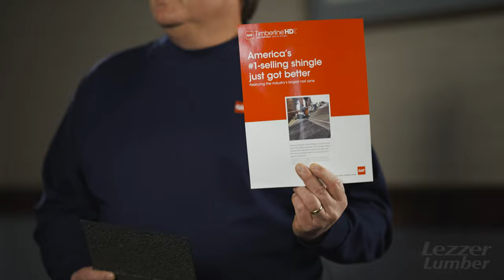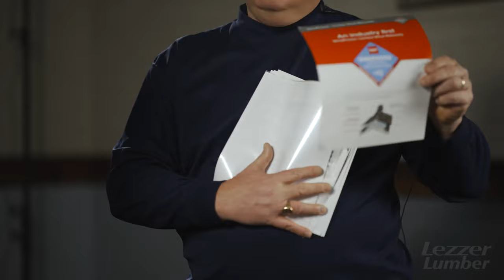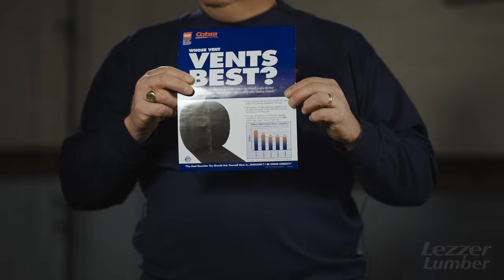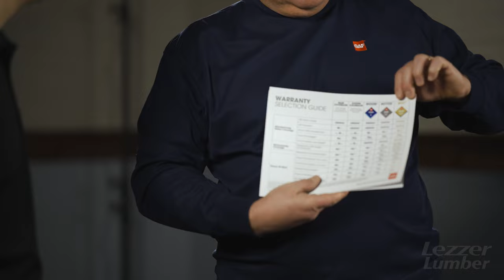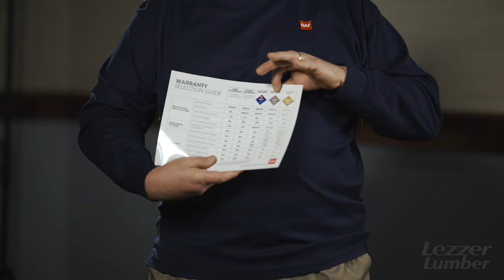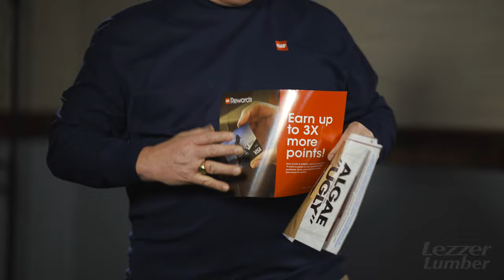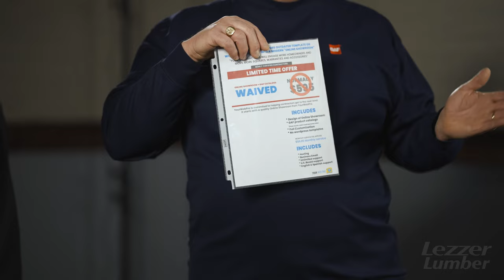Vendor Spotlight: GAF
GAF's Timberline HDZ® is the most advanced GAF shingle available, and now features a 25-Year StainGuard Plus™ Algae Protection Limited Warranty and LayerLock™ Technology, Timberline HDZ® offers everything you can expect from an architectural shingle roof, and more.

Brad Whitlock discusses the benefits of The Timberline HDZ® before covering the benefits of GAF's Contractor Rewards Program.